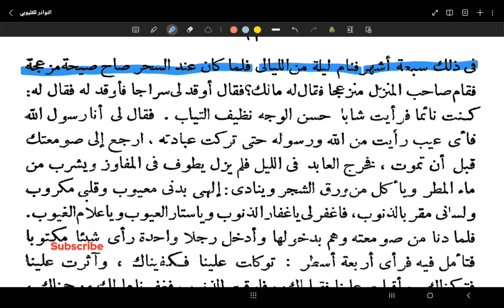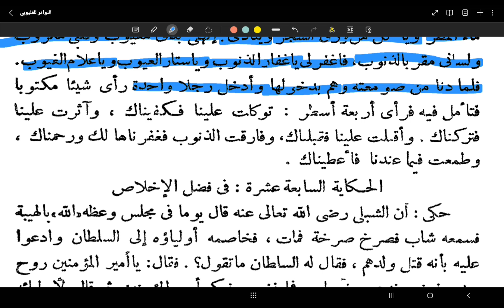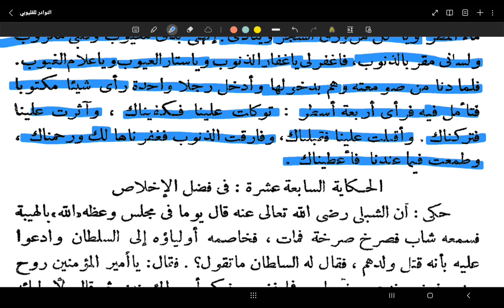Kisah 16 - Mendedikasihkan diri kepada Allah